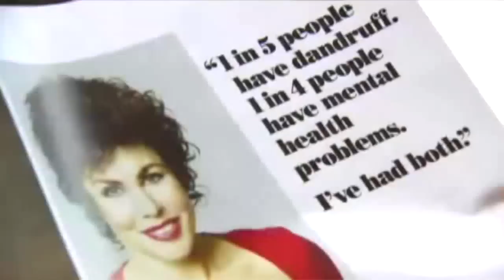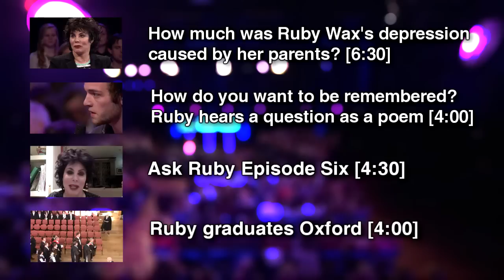What makes Ruby strong? (In Dutch)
Ruby Wax on Dutch TV show College Tour, interviewed by Twan Huys. Amsterdam 12th October 2013